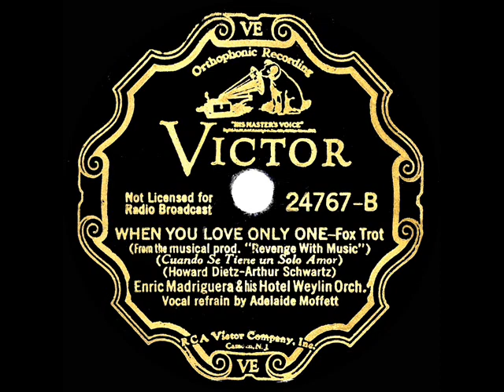1934 Enric Madriguera - When You Love Only One (Adelaide Moffett, vocal)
This and the flip side “Maria” ) were tunes from the 1934 Howard Dietz-Arthur Schwartz stage musical “Revenge With Music,” which starred Charles Winninger, Libby Holman and Georges Metaxa. Also released on record by the Madriguera orchestra were the show’s best-known songs “You And The Night And The Music” and “If There Is Someone Lovelier Than You”

Transferred from 78rpm Victor 24767 - When You Love Only One (Howard Dietz-Arthur Schwartz) by Enric Madriguera & his Hotel Weylin Orchestra, vocal by Adelaide Moffett, recorded in NYC October 25, 1934 .